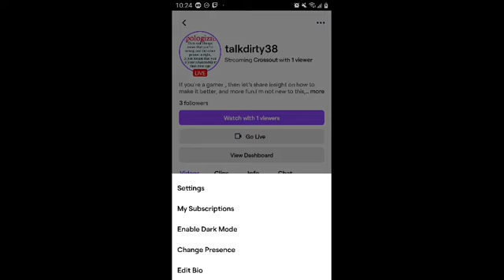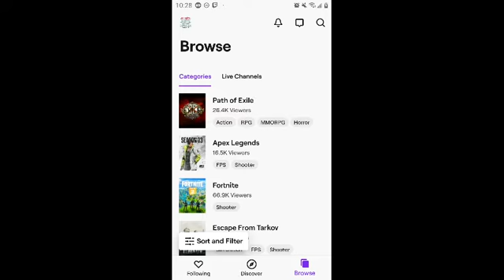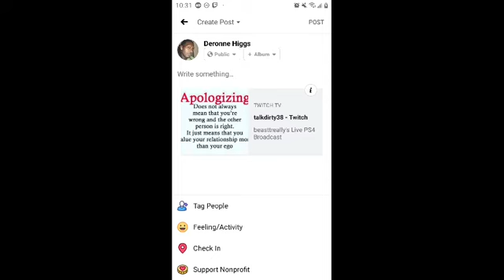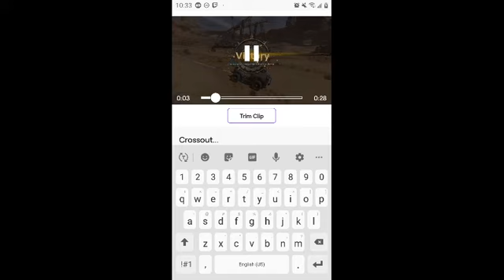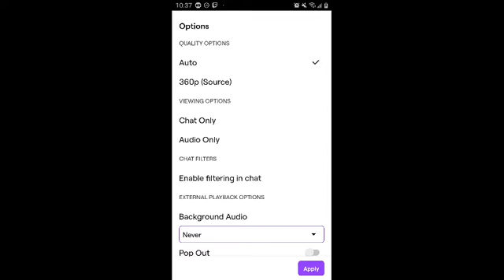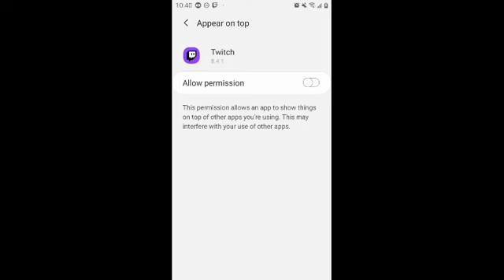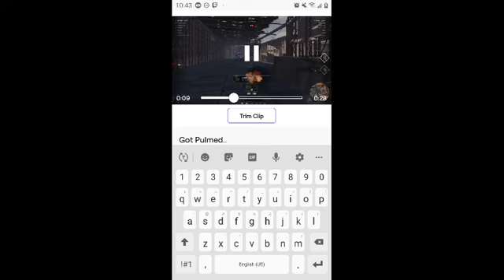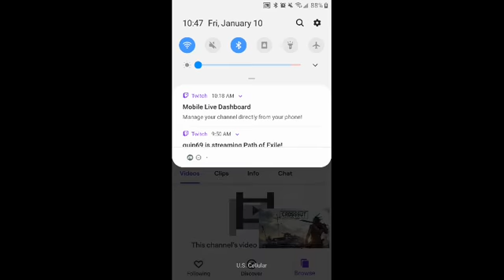Crossout...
Offroad rampage